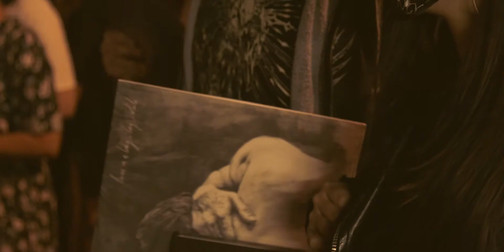Low Roar - Sexto 'nplugged 2020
LOW ROAR
7 Agosto 2020
Piazza Castello - Sesto al Reghena (PN)